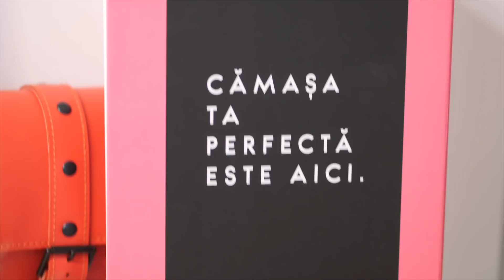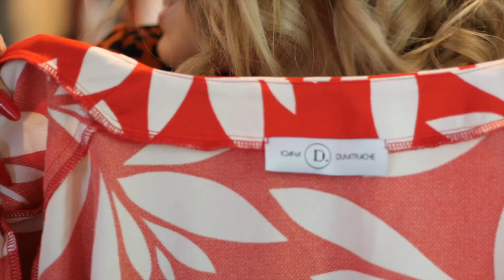Daily VLOG // Colectia de haine Ioana Dumitrache - sedinta foto a produselor si cadre backstage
Ioana Dumitrache este unul dintre oamenii in care eu am super multa incredere cand vine vorba de orice forma de business. Mi se pare true to herself si foarte atenta la detalii si asta se vede si in colectia ei de haine.
Ne-am intalnit chiar de ziua ei cateva prietene si i-am fost modele pentru colectia de haine care ii poarta numele. Sunt foarte mandra de ea si ma uit la ea ca la un model pentru ca nu se da inapoi de la provocari! Iar realizarea unei colectii de haine cu siguranta este o provocare mare.
Va las aici cu videoul, stiu ca nu este lung, insa totul a fost la foc automat pentru ca am fost o echipa mica de oameni.

Cu drag,
Denisa S.
Echipament video:
Canon 70D + 50 mm/ 24 mm/ 40 mm
Canon G7X Mark I
Lumina: naturala + ring light
Program de editare: Final Cut
* Unele linkuri pot fi linkuri de afiliere. Toate linkurile din cutia cu descrieri sunt prescurtate cu goo.gl pentru a putea fi monitorizat numarul de click-uri.